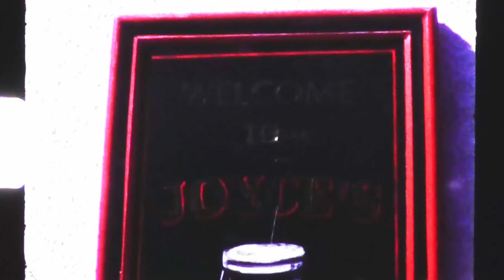Blasket Island in Super 8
Filmed mostly on the Blasket island, and a little on Inisbofin island, and around west Kerry and Connemara, Ireland. Filmed 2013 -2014 by Simon Francis